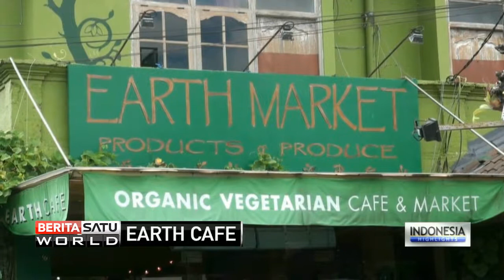Over 100, Organic, Vegetarian Options on Menu